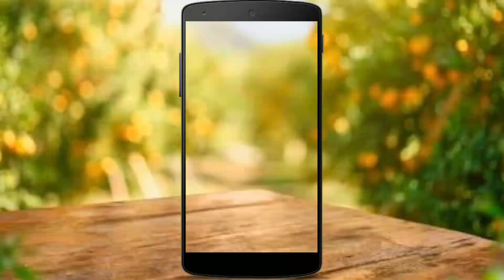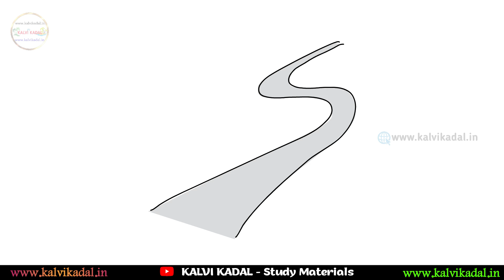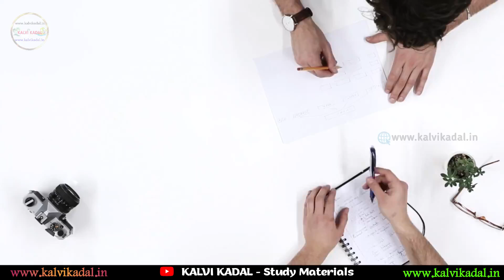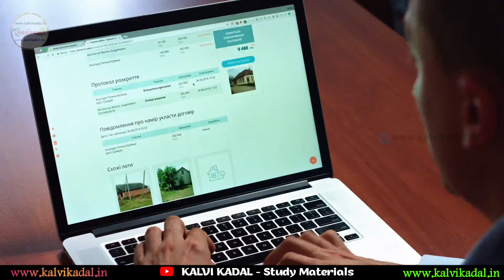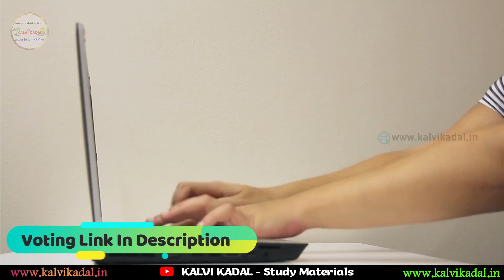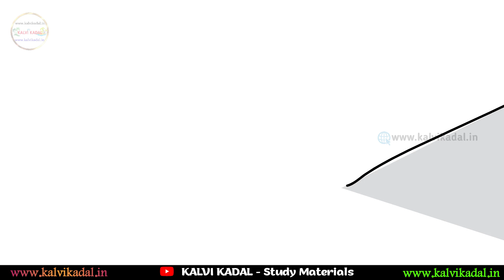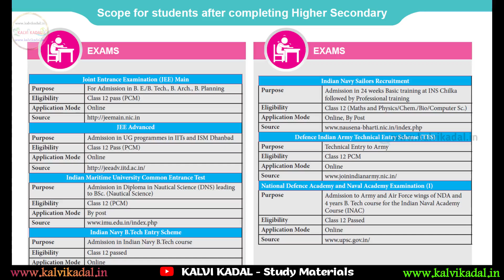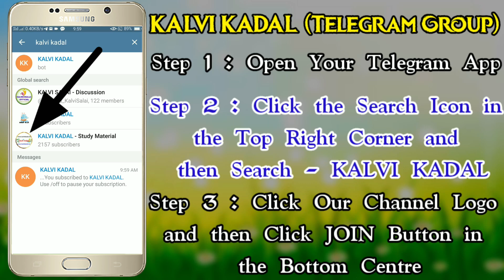11th Group Selection After 10th 11th Best Group for Students 2021-2022 | 11th Bio-Maths , 11th Arts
📗 10th All Subjects Reduced Syllabus List & Study Materials , Guides & Question Banks 2021 TM &

📗 12th Standard All Subjects Reduced Syllabus List , Study Materials , Guides & Question Banks 2021 TM &

📙 10th Standard All subjects Reduced Syllabus Study Materials 2020-21 TM &

📙 11th Standard All subjects Reduced Syllabus Study Materials 2020-21 TM &

📙 12th Standard All subjects Reduced Syllabus Study Materials 2020-21 EM & TM

10th tamil reduced syllabus
10th maths full guide
10th social full guide
10th science full guide